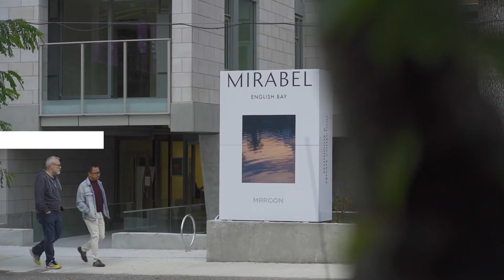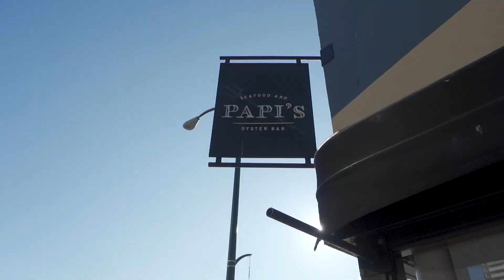403 1365 Davie St Vancouver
Introducing the all new Mirabel by Marcon.

One of only 2 such plans in the entire complex, this is truly a unique Westend Home. This 2 bedroom, 2 full bath SE corner unit home boasts a 500SF rooftop private patio with natural gas hook-up. The main level's efficiently laid out 960SF of living space features: a chief's Kitchen with modern, matte-finish Italian cabinetry by Armony Cucine & top of the line appliances including Wolf gas cooktop plus wall oven wiht Sub-Zero integrated fridge.

Sink into the deep soaker tub by Victoria. Albert made from volcanic limestone while enjoying the minimalist ensuite styling w/ Italian marble throughout. High-efficiency heating and air conditioning system for year-round comfort. 1 parking 1 storage locker.